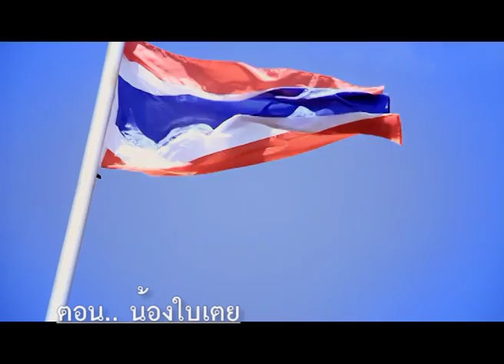สานฝัน เทป303 น้องใบเตย จ ตรัง 30 01 59